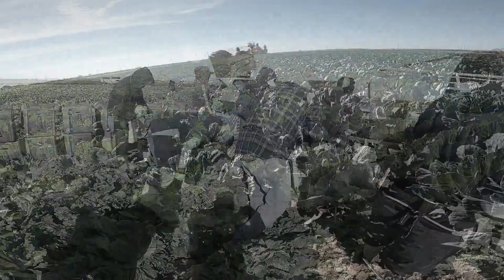Corte de lechuga en Villa Juárez, Sonora.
Hoy hizo mucho frio pero aun así nos fuimos a grabar este corte de lechuga, espero y les guste este video. espero y les guste el video, no olvides suscribirte, saludos.